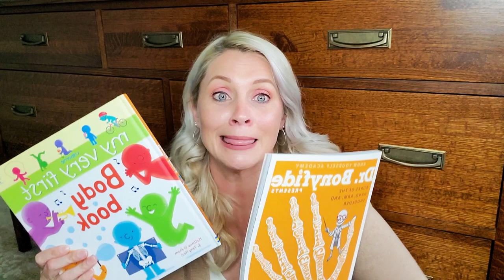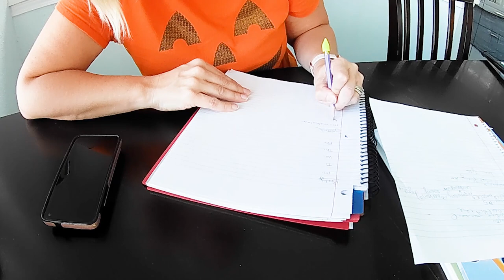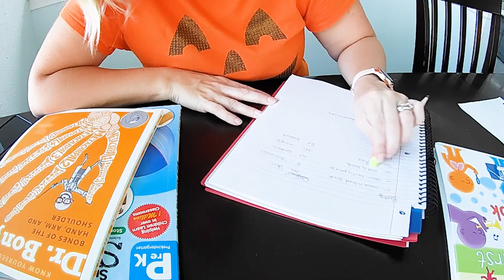SCIENCE PLAN WITH ME HUMAN BODY | Body Worlds is Coming | Human Body Unit Study | Secular Homeschool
Science Plan With Me Human Body
When an amazing and world-renowned exhibit is making a pit stop near you, what better way to prep than with an impromptu unit study? Naturally, as homeschoolers, we have the freedom to adjust our school plans to accommodate a field trip. I am taking you along as I plan what to use to cover 3 weeks of science studies on the human body. I will link our curriculum kits below to show some of the books we are using in this study. I will also plan to include a brief look at what I planned out below. Edited to add link to our visit to Body Worlds and the Cycle of Life!

Week 1:
M: Read Aloud What Your Preschooler Needs to Know
T: Pre K Stem Body Parts/ Senses
W: Pre K Body Book
Th: What Humans Need Discussion
F: How to Stay Healthy (Magic School Bus S 1 E 3)

Week 2:
M: Skeletal System- Dr. Bonyfide Book, School House Rock: Them Not So Dry Bones
T: Muscular System- Magic School Bus S 2 E 2
W: Respiratory & Cardiovascular System- School House Rock: Do The Circulation, Magic School Bus S 3 E 9
Th: Nervous & Sensory System- School House Rock: Telegraph Line, Magic School Bus Rides Again S 1 E 11
F: Digestive System- School House Rock: The Body Machine, Magic School Bus S 1 E 2, Magic School Bus Rides Again S 2 E 11

Week 3:
Discuss Each Organ and what they do, Mold with clay
M: Skin
T: Stomach
W: Brain (use jello mold)
Th: Lungs
F: Heart

Timberdoodle Curriculum Kits
3rd Grade Nonreligious Kit

🎇More Magic